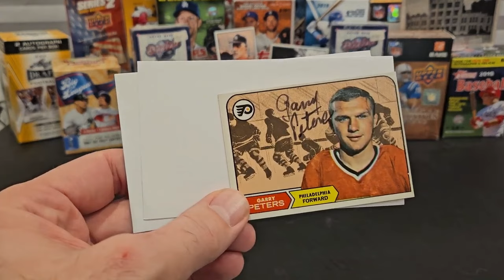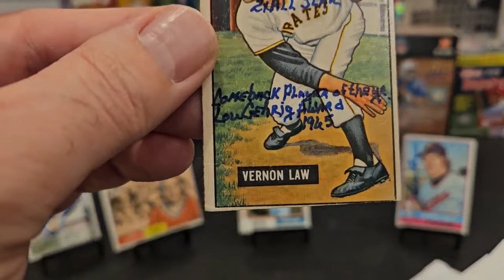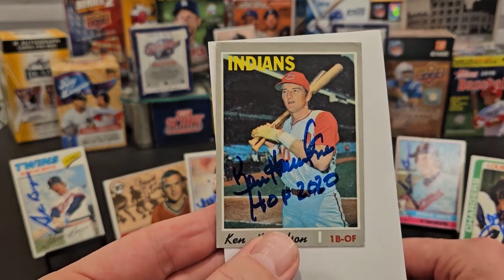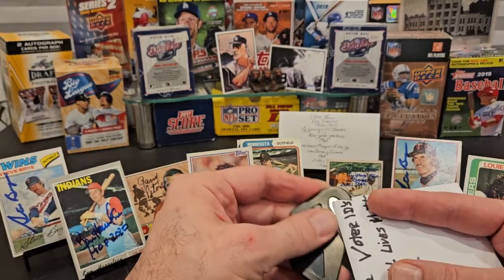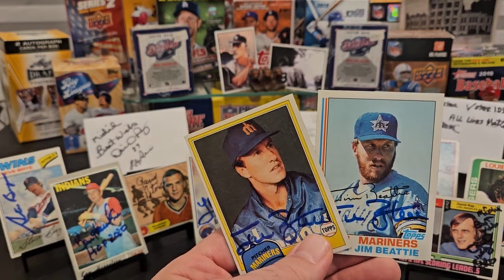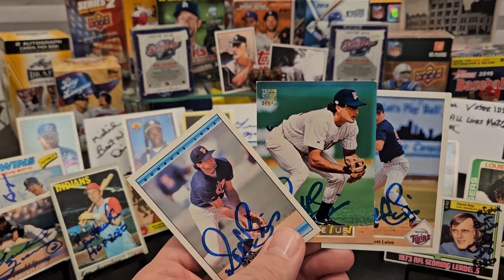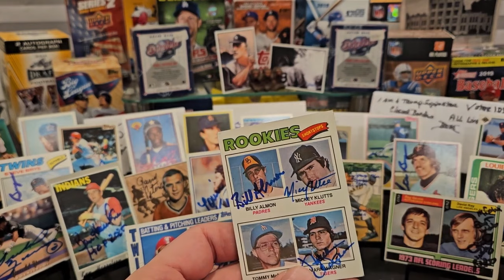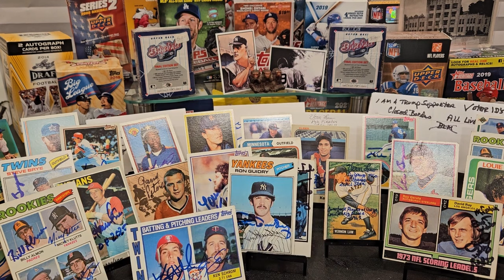TTM #451 12 Returns! Baseball Hall of Famer! Vintage Autographs!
In this TTM (Through The Mail) autograph video, we look at successful returns from twelve former athletes, including returns from:

 the NHL's Rookie of the Year in 1963-64, a solid Outfielder for 9 Major League seasons, the National League's 1960 Cy Young Award winner, a 3x Pro-Bowl Defensive Tackle in the Chargers team Hall of Fame, a Hall of Fame broadcaster, a Kicker who is a big fan of Donald Trump, a Pitcher who became General Manager of the Expos and Orioles, a swift Stolen Base leader, a Twins World Series hero, a Minnesota Twins team Hall of Famer, a 1978 World Series champion, and the American League's 1978 Cy Young Award winner.

Garry Peters -- 38 days, with no fee.

Steve Brye -- 15 days, no fee.

Vern Law -- 10 days, $10/card fee.

Louie Kelcher -- 14 days, no fee.

HOF Ken Harrelson -- 33 days, $5/card fee.

David Ray -- 23 days, no fee.

Jim Beattie -- 8 days, no fee.

Gerald Young -- 13 days, no fee (no duplicates).

Scott Leius -- 14 days, no fee.

Kent Hrbek -- 27 days, $5/card fee.

Mickey Klutts -- 10 days, no fee.

Ron Guidry -- 128 days, no fee (1-item limit).